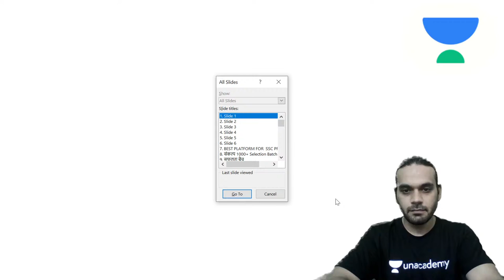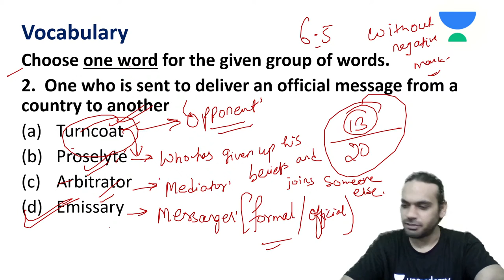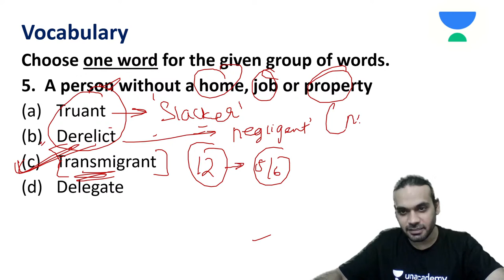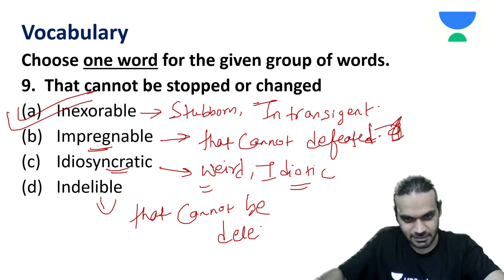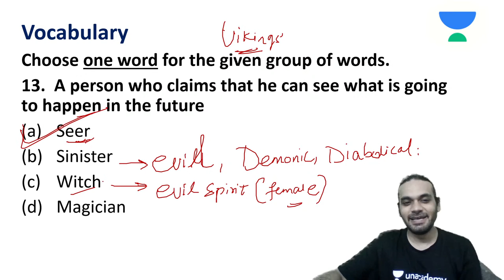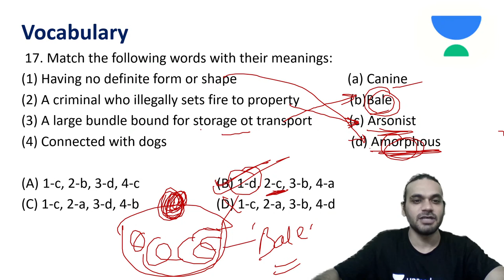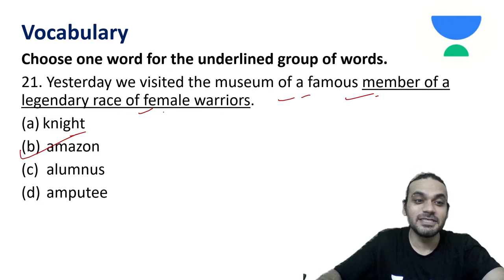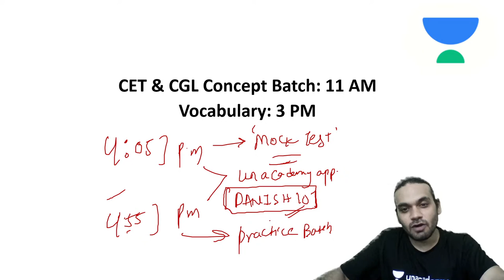One Word Substitution | Daily Vocab | English | Tiger Sir | CET & CGL Batch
Daily vocabulary dose for exams by Tigersir. Learn the basics of OneWordSubstitution to crack all your competitiveexams. Catch the dailyvocab dose with tiger sir on let'scrackcet channel.

Welcome to Let's crack CET Channel, your one-stop solution for all CET Exams. India’s Top Educators will be teaching you daily on this channel. We will cover the entire syllabus, strategy, updates, and notifications which will help you to crack the competitive exams.

During the live session, our Educators will be sharing a lot of Tips and Tricks to crack the exam. CET aspirants who are preparing for their Exams will be benefited from this channel. Unacademy platform has the Best Educators from all over the country, who take live classes every day  ✔️

Tiger sir and other Top Educators take classes on Unacademy App.